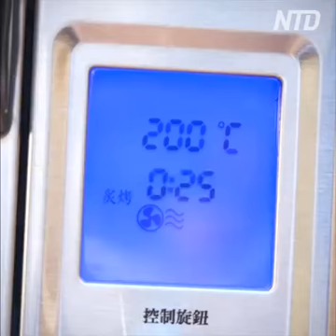how to cooking fish